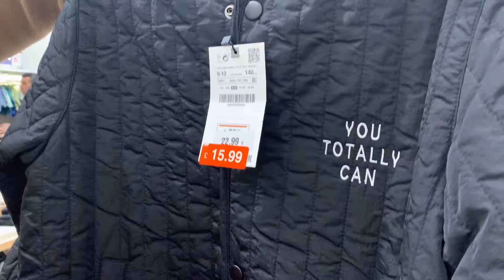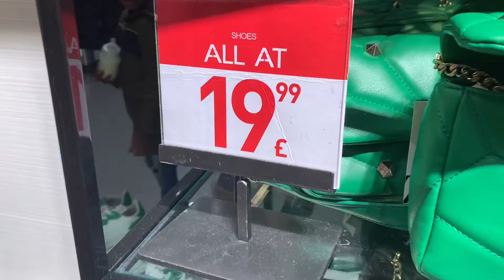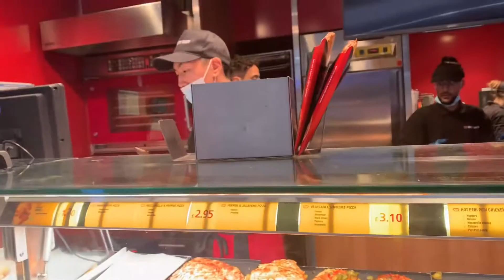Boxing Day In The UK London 🇬🇧 Le Paradis Des Soldes